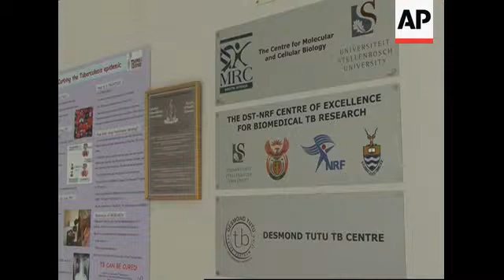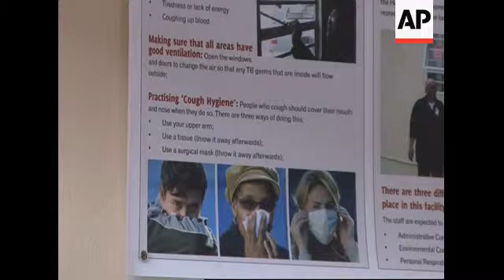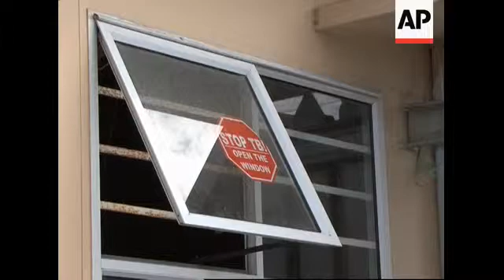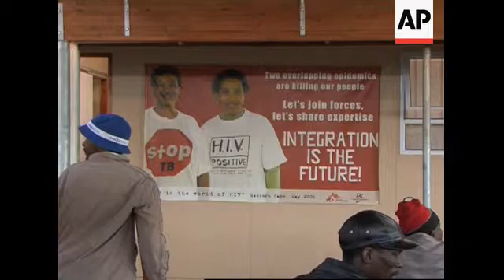South Africa trials new apporoach to TB treatment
AP Television
Khayelitsha, Cape Town, 2nd October 2008
1. Wide of Khayelitsha street
2. Medium of Khayelitsha street
3. Medium of Ubuntu Clinic waiting room
4. Ubuntu Clinic patient with mask on
5. Set up Nondumiso Zulu, patient with MSF pilot MDR treatment programme
6. SOUNDBITE: (English) Nondumiso Zulu, patient with MSF pilot MDR treatment programme:
"I was diagnosed with MDR TB on 21st November 2007.  At that time I was very very sick, in so much that I couldn't walk on my own."
7. Various Khayelitsha
8. Wide University of Stellenbosch, Tygerberg
9. Centre for Excellence, Miomedical TB Research plaques
10. Laboratory wide - professor and assistant
11. SOUNDBITE: (English) Rob Warren, Prof. and Researcher at the University of Stellenbosch:
"TB is a bacteria that is breathed in by a human host, it has a very specialised cell wall, that, when it's taken up by the macrophages, which are the normal cells that are involved in killing bacteria, in our lungs or in our body; they are taken up by these cells, they are actually able to hijack the body in some way, which allows them to reside within that macrophage."
12. Medium of lab technician harvesting MDR cultures
13. Close scraping MDR culture
14. SOUNDBITE (English) Prof. Rob Warren:
"MDR is a definition that is given to Microbacterium Tuberculosis when it becomes resistant to the two most important first line drugs."
15. Medium TB Medications and files at clinic
16. Close TB medications
17. TB Patients waiting at clinic
18. Close TB Infection Control poster
19. SOUNDBITE: (English) Virginia Azevedo, Head of Decentralisation Programme for the City Department of Health:
"The National Policy, is that patients must all be admitted, and they must remain in hospital for the intensive phase, or until the sputum culture turns out negative.  But then, that's the policy.  In reality, you often don't have enough beds to admit all the patients that you require to admit."
20.  Wide Ubuntu clinic counselling group (led by Busiswe Beko)
21.  Medium Ubuntu clinic counselling group
22.  Close newspaper article of Busiswe
23.  SOUNDBITE: (English) Busiswe Beko, counsellor for the decentralisation programme and ex-MDR patient since May '08:
"For us here in Khayelitsha, the hospital is far away.  And others you will find that they struggle to go and visit their patient in BCH (Brooklyn Chest Hospital), and if you usually go to BCH, we usually go on Fridays to visit the patients in BCH, what you will find there, the patient is there maybe 2, 3 months, no one has visited, and then he is getting depressed, and then somehow, when, if he or she gets a pass out for a weekend to come and see their family, and then it's difficult for him to go back to the hospital."
23. Medium MSF office front
25. Medium "Stop TB, open a window!"  emblem on jacket
26. Close TB Time for Change poster
27. Medium Khayelitsha Site B exterior sign
28. Wide Ubuntu Clinic entrance
29. SOUNDBITE: (English) Cheryl McDermid, Medical Doctor with the MSF/City Health Decentralisation Programme:
"Providing infection control both in the clinic, the community and the patient's home. We're also providing adherence counselling on a regular basis, and providing training to all the staff on the diagnosis and management of drug-resistant TB, as well as dealing with the side effects of these drugs."
30. Medium Khayelitsha Town 2 clinic interior
31. Close Ubuntu Clinic pharmacy window
32. Close "Stop TB - open the window!" sticker on clinic window
33. Medium TB and HIV poster
34. Medium clinic patients holding masks
LEAD IN:
STORYLINE: